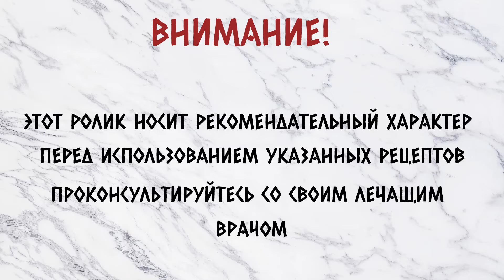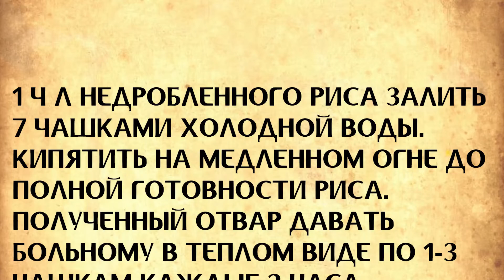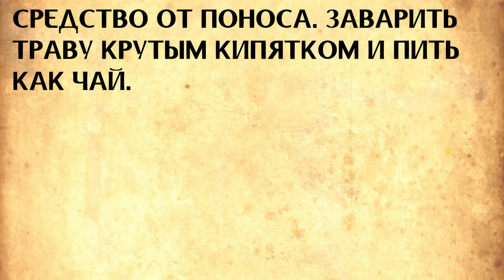Что делать при поносе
Из этого ролика вы узнаете как лечить диарею народными средствами.

Там публикуются как ролики с канала так и другие материалы в текстовом виде, которые не дублируются

🎵 Track Info:

Title: Remember
Artist: Next Route
Genre: Dance & Electronic
Mood: Romantic